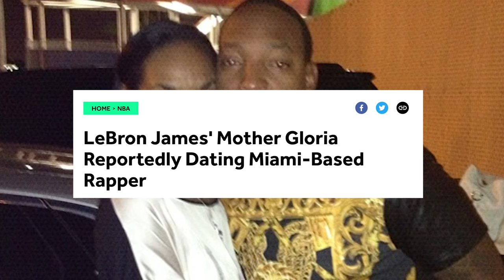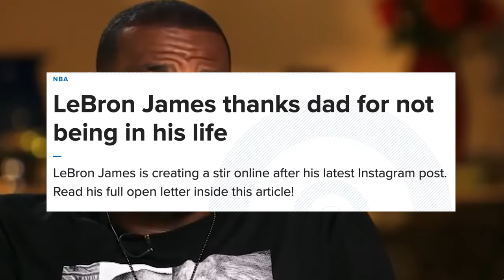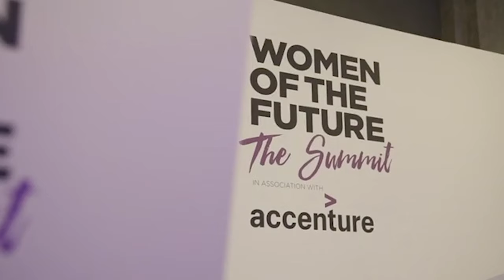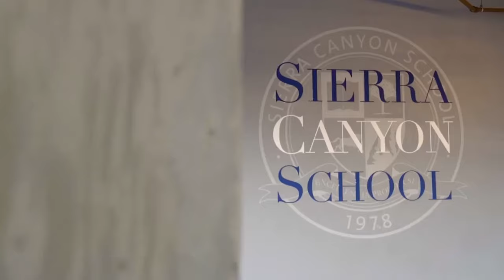Inside Lebron James' Family! [Parents, Wife, Kids]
Everything You Didn't Know About Lebron's Family! [Parents, Wife, Kids]
Being birthed to a family with little or no financial capacity sometimes can affect how you grow. And this is the story of Lebron James. From being raised by a single mother to skipping schools and having to survive on menial jobs. Let’s take a look at the family of the great Lebron James.

Inspired by Meet the James Gang!! LeBron and His Family are Hilarious!

Inspired by How LeBron James Spent $450 Million

Inspired by LeBron James’ Business Model: Owning The Value Chain